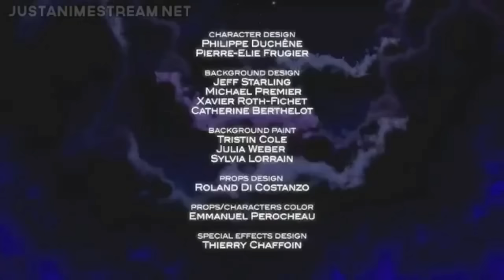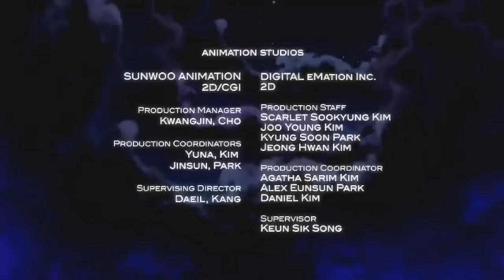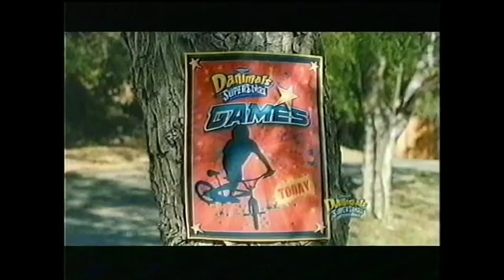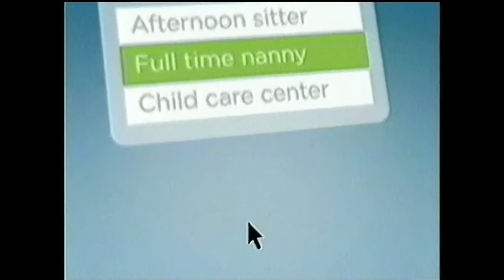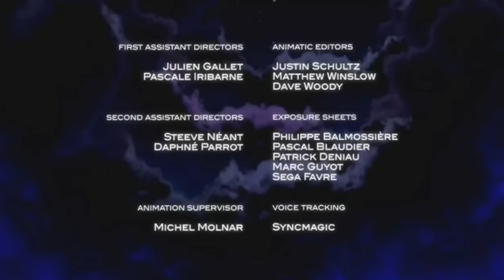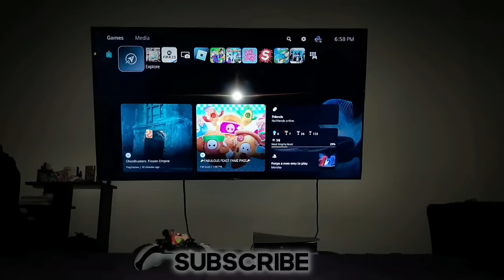Vortexx CW Xiaolin Chronicles 3 EPS Premiere Night • 2014 • Full Episodes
The third time I made this, but in a marathon.